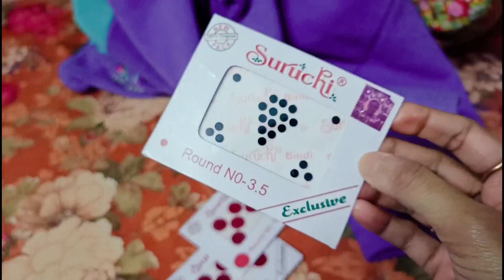Bengali vlog#2021 এ আজকে শেষ পিকনিক হল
Picnic
2021
Chicken
Preparation for picnic
Last picnic in 2021

Bangla vlog#family vlog#lifestylevlog#Bengali culture with me